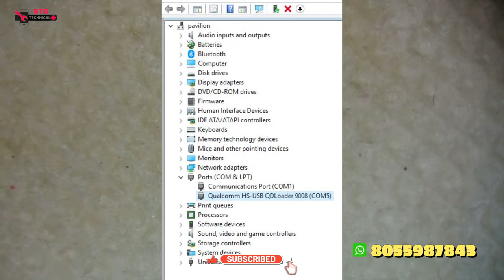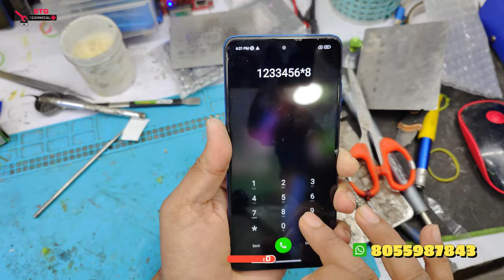POCO X3 PRO DEAD PROBLEM FIX || POCO X2 TOUCH NOT WORKING || MOBILE REPAIR || IN NAGPUR ll 💯🆗▶🇮🇳🤑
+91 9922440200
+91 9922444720